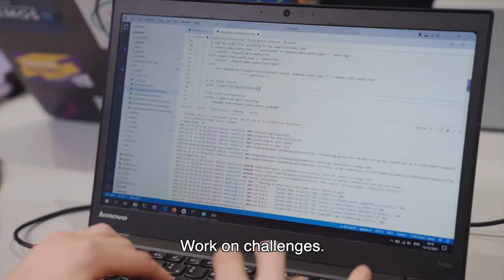Innovation Space | TU/e Labs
TU/e houses state-of-the-art research labs and facilities of which some are unique in the Netherlands, or even in the world. They make it possible to conduct our groundbreaking (multidisciplinary) research, to attract outstanding scientific talent, and to train new generations of engineers. Students and scientists are very welcome to use the facilities offered here.